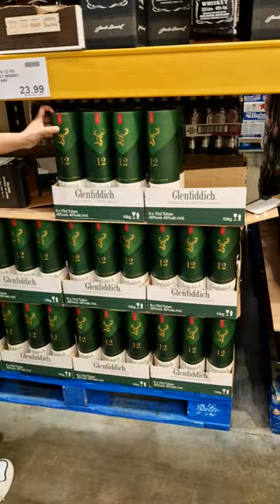Costco UK 🇬🇧 Luxury Liquor Alcohol Prices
Costco UK 🇬🇧 Luxury Liquor
alcohol Prices
Costco Liquors
Costco Wines UK
Shop with me at Costco
Rita's Diaries

The video is a short clip from Costco UK, showing different types of luxury liquor and their prices in the store. The video is presented in a quick, edited format with text overlays and background music.
If you are new to my channel, I’m happy you clicked on my video! ✨